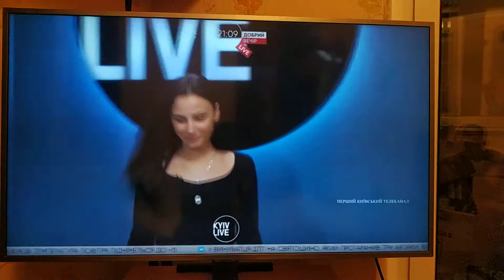Запросили на телеканал kyivlive як активіста по боротьбі з ямами